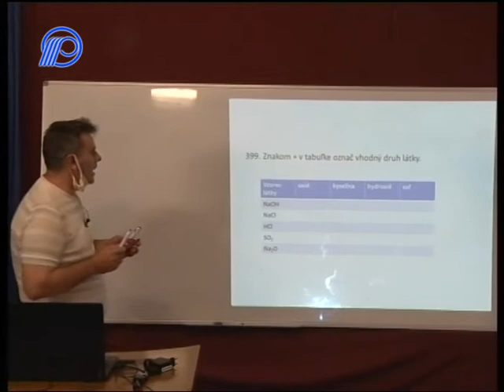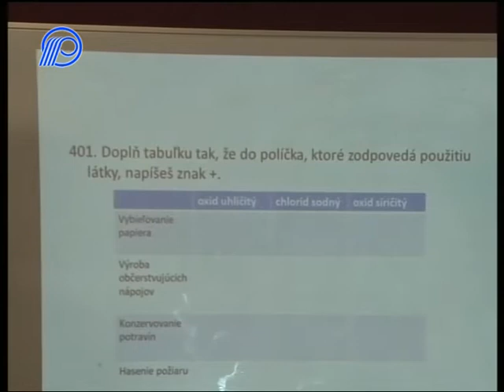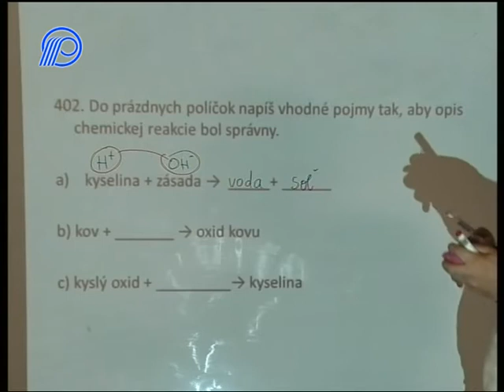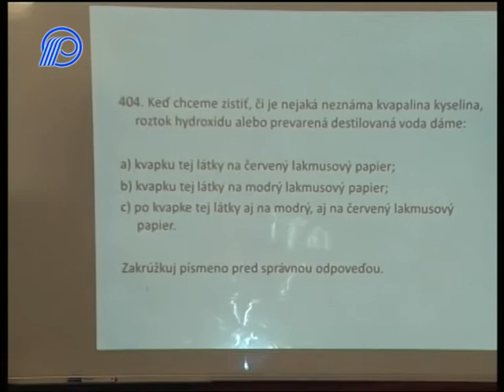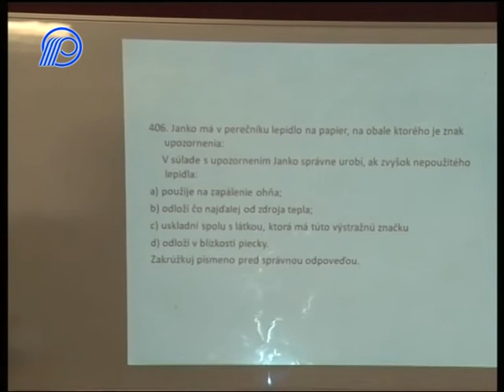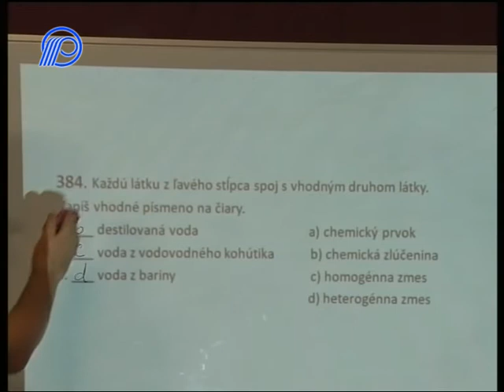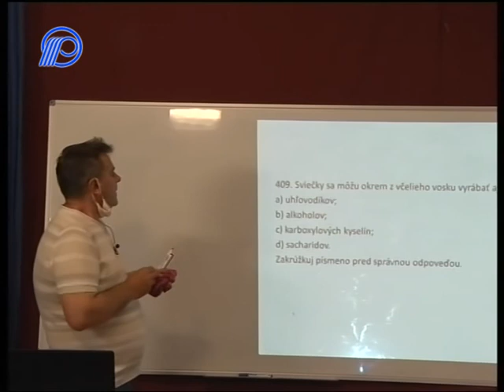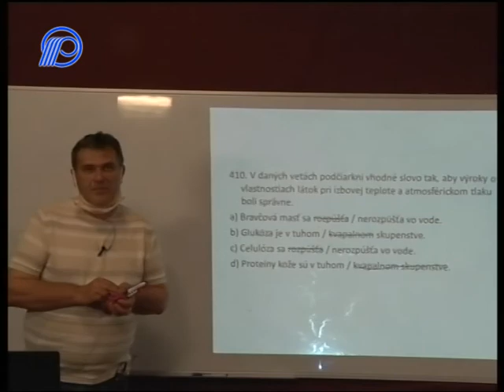10 Chemia 8r - Priprava na maturitu 2